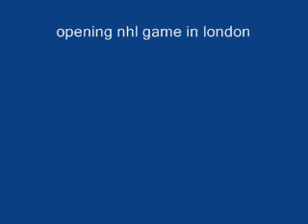los angeles king vs anaheim ducks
the opening game of the new nhl season in london between two nhl teams. los angeles kings and the anaheim ducks. first nhl game of the nhl season at london. la kings anaheim ducks